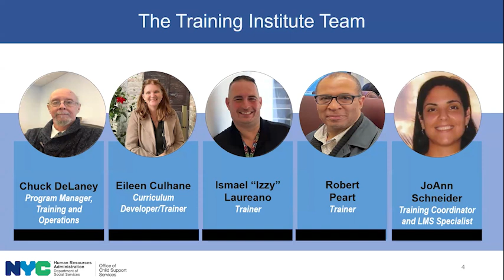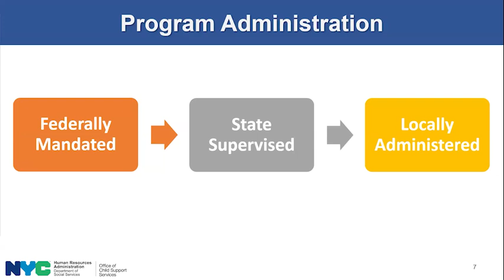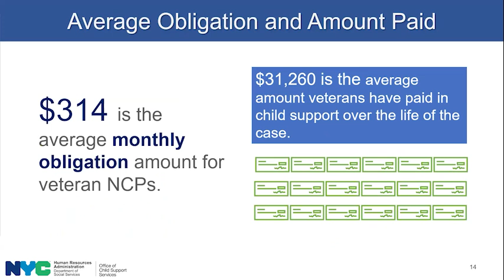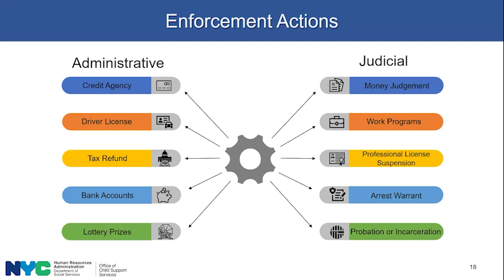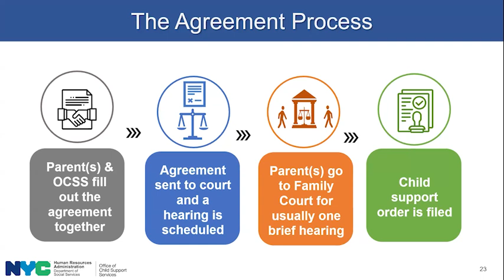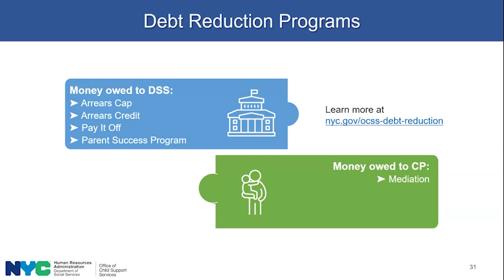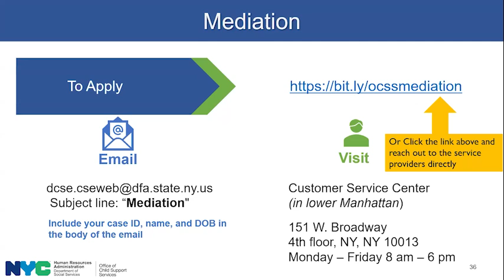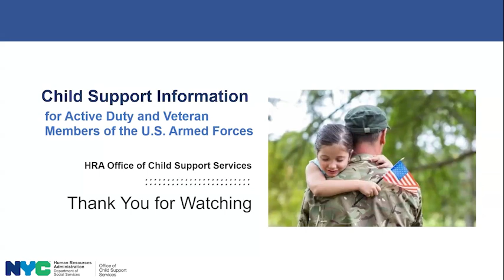Child Support Information for Active Duty and Veteran Members of the U.S Armed Forces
HRA’s Office of Child Support Services (OCSS) Training Institute presents an ongoing free series of webinars designed to shed light on the sometimes complicated aspects of child support. The webinars are designed for staff at city agencies and community-based organizations, as well as parents (Custodial and Noncustodial). Each session starts with a presentation that is followed by a question-and-answer period.